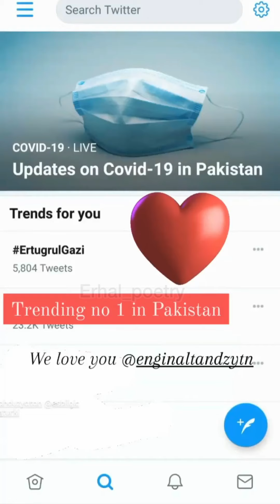Engin Altan 2nd day in Lahore Pakistan |Ertugrul Gazi at Badshahi Mosque | Alana Iqbal tomb